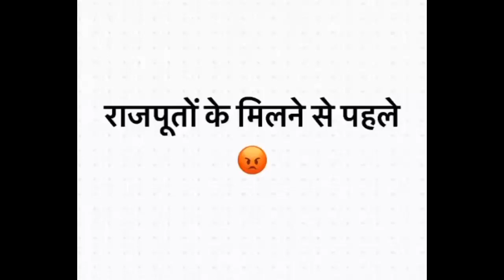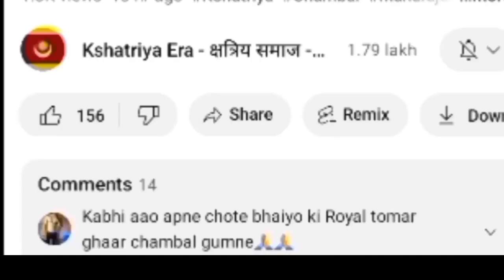गलत टिपनी कर Rangad Rajput से माफ़ी मांगी Haryana संस्थापक क्षत्रिय Rana Har Rai Chauhan वंशज